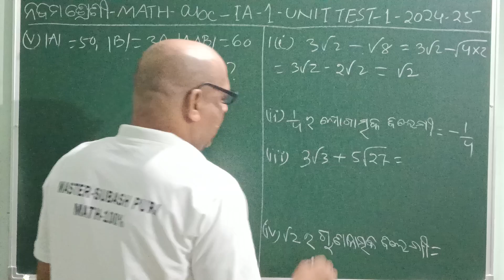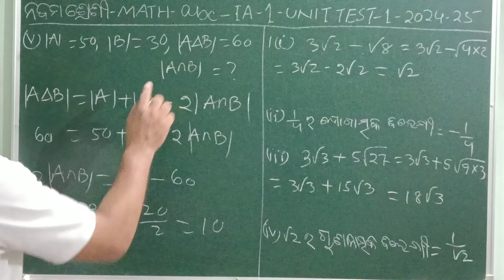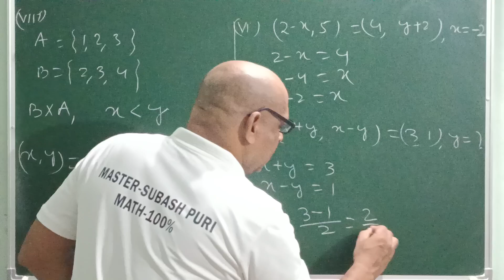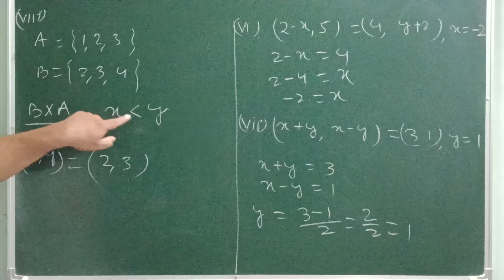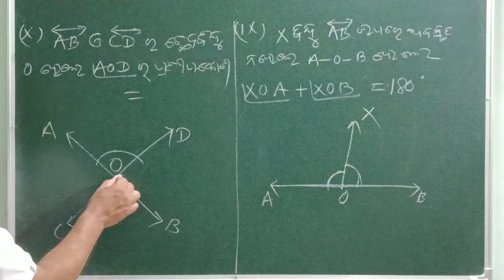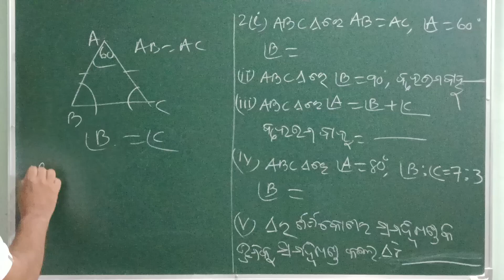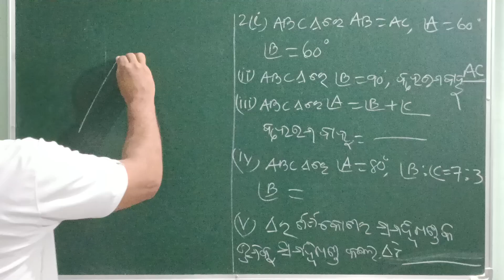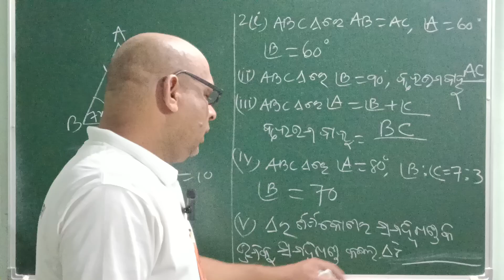IX-abc(2024-25) || MATH(Internal Assessment) || Unit Test - 1